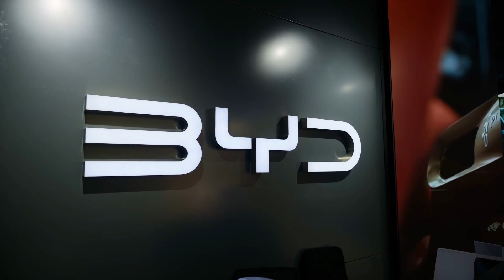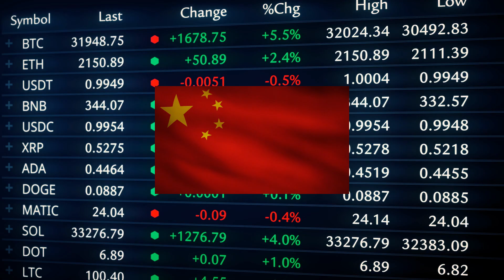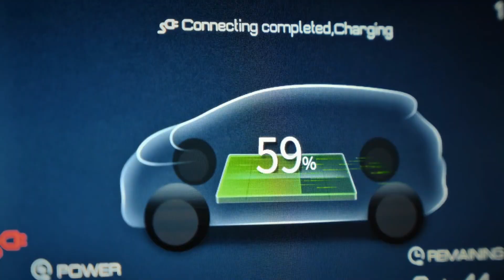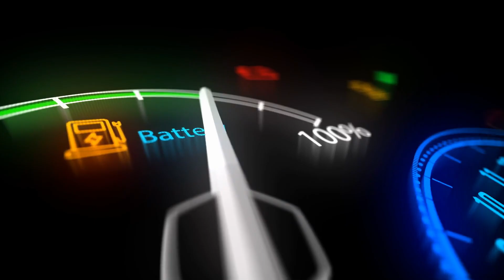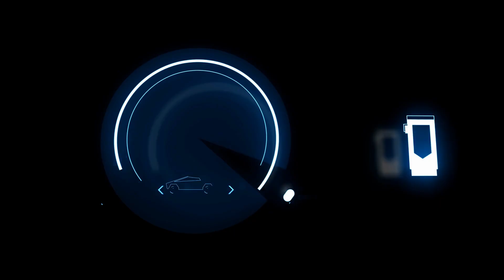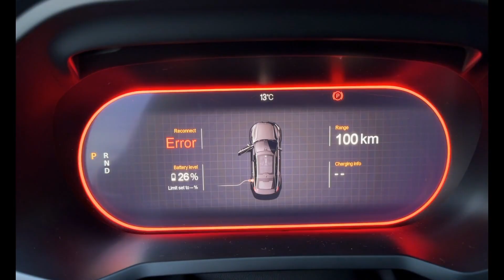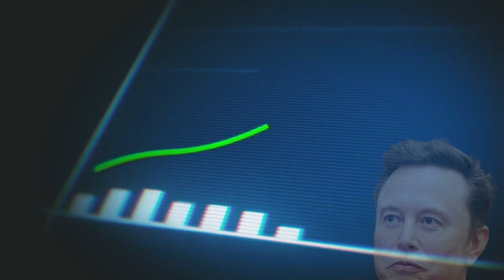Tesla Has a Problem: BYD’s EVs Charge Faster Than Gas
What if charging an electric car took less time than filling a gas tank?

That idea sounded impossible—until now.

BYD, the world’s fastest-growing EV giant, has unveiled megawatt-level flash charging that can add nearly 250 miles of range in just five minutes. This isn’t a prototype or marketing hype. It’s already working in real cars like the BYD Han L and Tang L, launched in 2025.

In this video, we break down:

How BYD’s 1,000kW Super e-Platform actually works

Real-world tests confirming 5-minute charging

Why this threatens Tesla and legacy automakers

The role of Blade LFP batteries, 1,000V architecture, and silicon-carbide chips

Infrastructure limits and battery physics realities

Why China is now leading—not following—in EV technology

BYD has already overtaken traditional giants like Ford, Nissan, and Honda in volume, rivaled Tesla in pure EV sales, and delivered over 4 million new-energy vehicles in a single year. With more than 100,000 engineers and 25,000+ patents, this breakthrough could eliminate the last major reason drivers cling to gas cars: charging time.

But is it truly the end for internal combustion?
What are the trade-offs in battery longevity and grid infrastructure?
And can the rest of the world keep up with China’s pace?

This video cuts through the hype to explain what’s real, what’s coming, and what it means for the future of transportation.